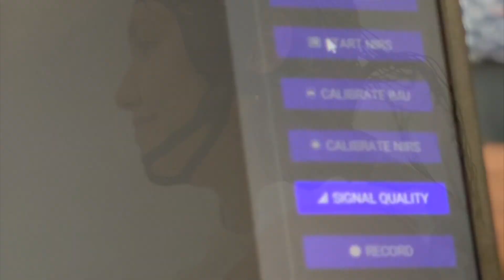Hyperscanning fNIR - cutting-edge technology at HEI-LAB